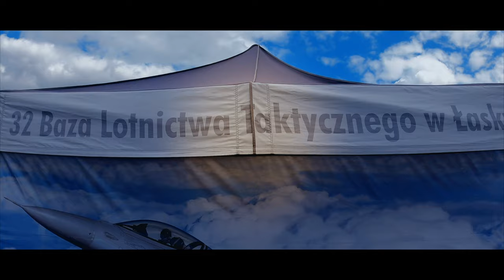Polscy piloci tam byli. Danish Air Show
19 czerwca 2022 baza lotnicza w Karup otworzyła się dla wszystkich fanów latających maszyn.
Piękne samoloty, tłumy ludzi i hałas .. wszystko to w sercu Danii.